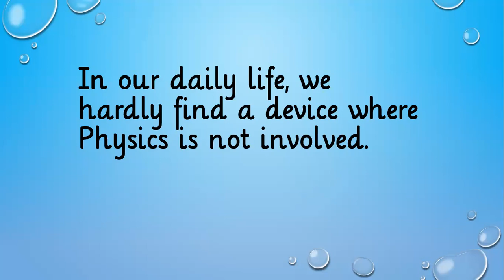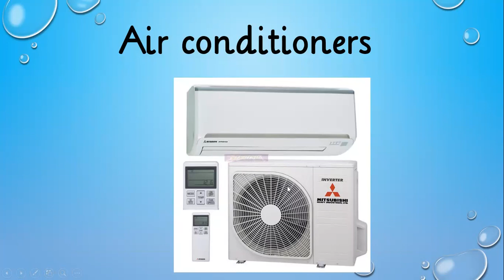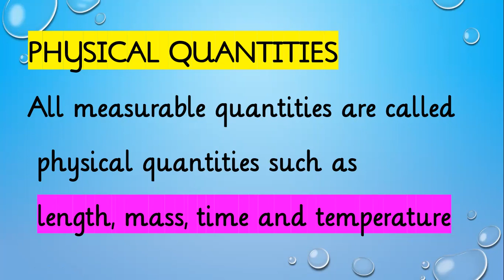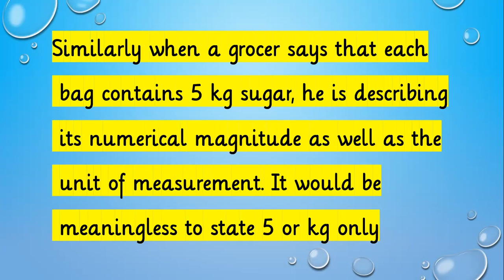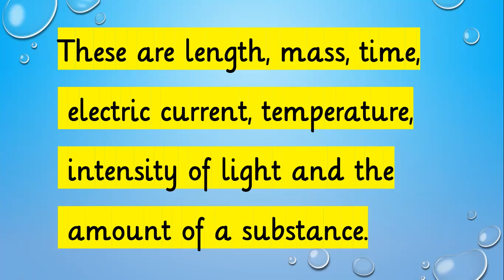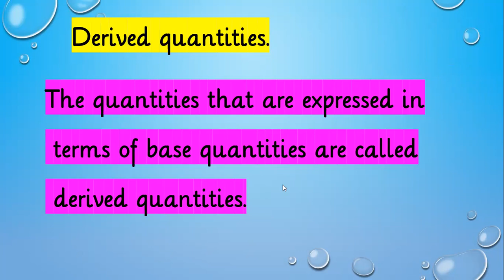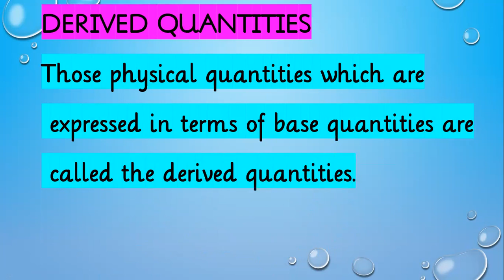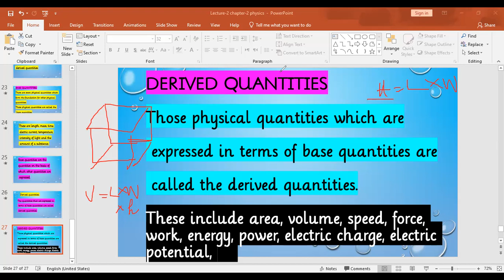L 2 chapter 1 9th blue physics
physical quantities